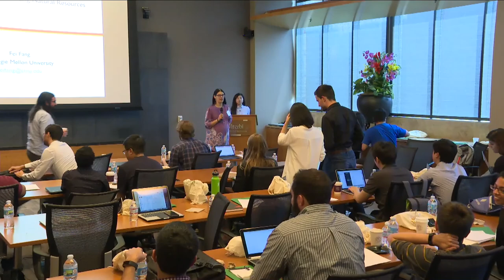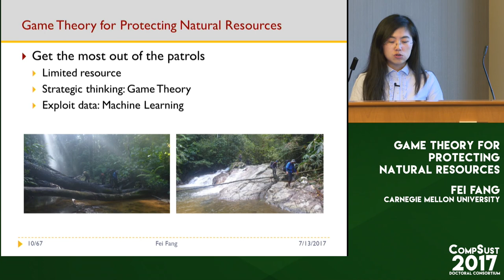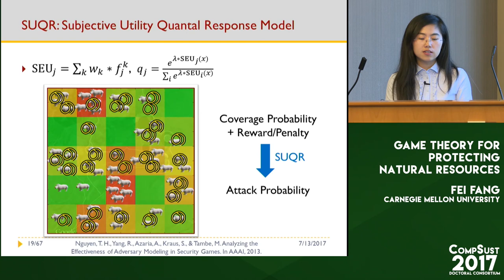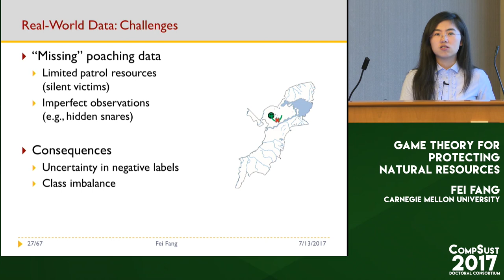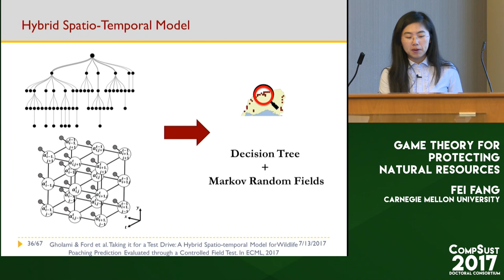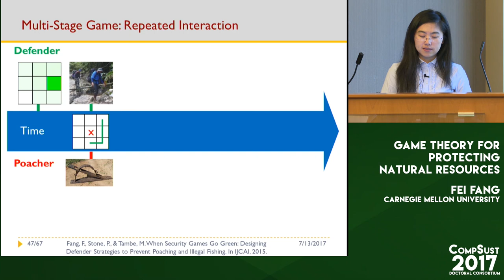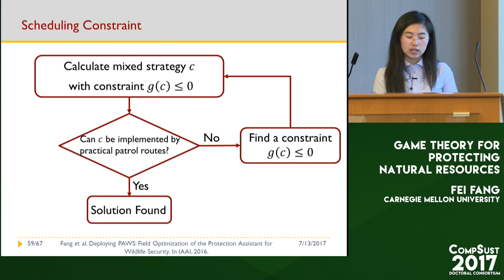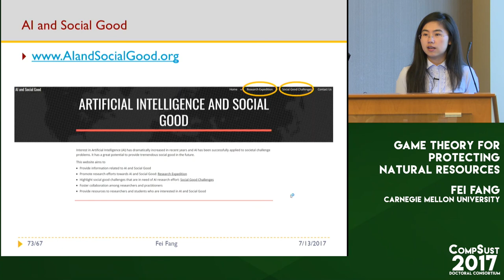Fei Fang, Tutorial: Game Theory for Protecting Natural Resources